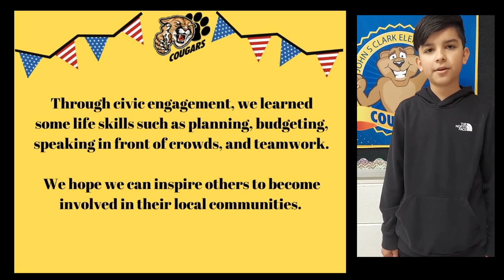John S. Clark Elementary School OAV 2022 Project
Our American Voice students from John S. Clark Elementary School in Waukegan, IL present their projects "Lunches for Homeless," "Vocabulary Bingo," & "Mural."